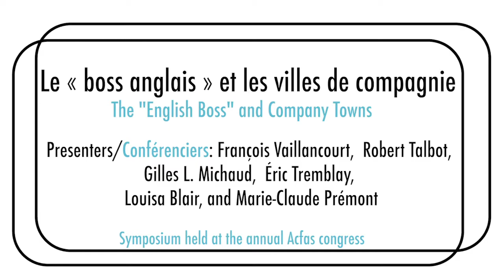11:05 - Robert Blair: un Écossais au Saguenay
Une présentation de Louisa Blair, chercheuse indépendante.

Cette présentation s’appuie sur une analyse documentaire, une histoire familiale orale et écrite, des articles de journaux et des entrevues menées auprès de travailleurs et d’habitants anglophones du Saguenay. Il porte sur mon arrière-arrière-grand-père Robert Blair, qui a émigré d’Écosse en 1835. Arrivé à Grande-Baie en 1842 en coche d’eau, il est engagé par William Price pour exploiter une ferme qui ravitaille les bûcherons et travailleurs d’usine. Il cultive 800 acres, teste plusieurs races de bétail et de chevaux, ainsi que des engrais et des céréales. Il exploite aussi la scierie de Grande-Baie pendant près de 40 ans. Ses enfants, ses petits-enfants et ses arrière-petits-enfants continuent de travailler pour la Price Brothers jusqu’aux années 1980. Je me sers également de l’histoire de Robert Blair pour m’arrêter sur son patron, William Price, et ses employés – des travailleurs d’usine et des bûcherons. À travers son histoire, j’évoque le système de justice pénale ainsi que le développement d’institutions locales dans lesquelles Robert Blair jouait un rôle, notamment le bureau de poste, l’église presbytérienne, les écoles, la municipalité de Saint-Alexis et le premier bataillon de Chicoutimi.